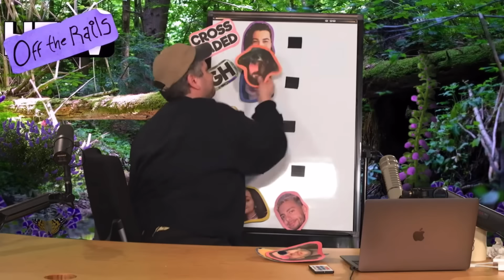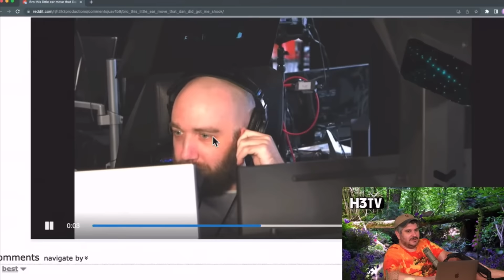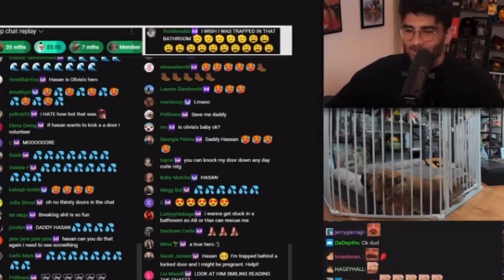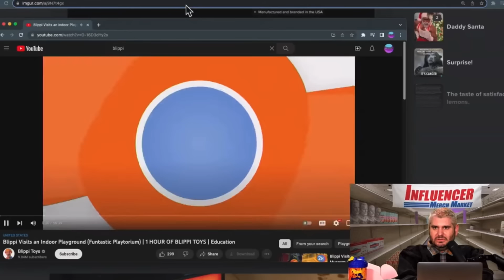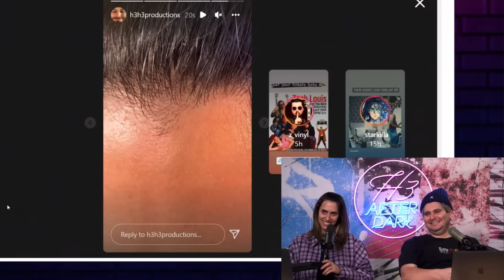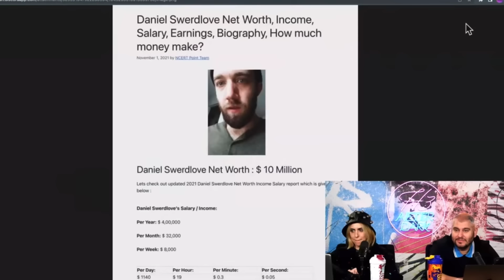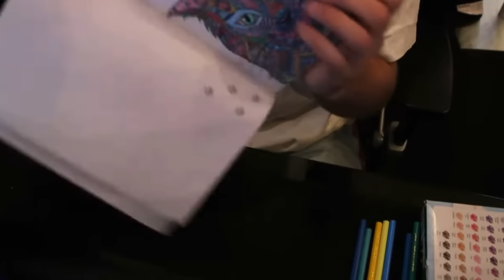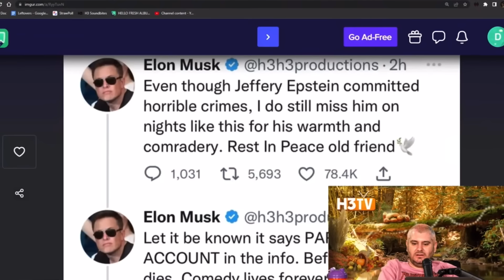H3 moments for when the podcast is on break (a nightmare, a nightmare 😔)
Podcast is back on Monday January 8th :)